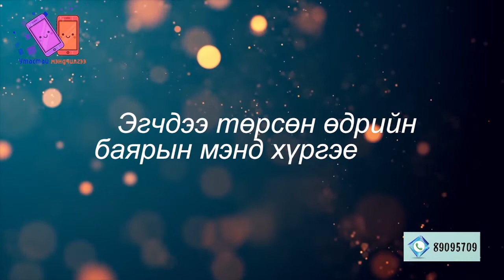Хайрт эгч Бадмаадаа дүү нараас нь илгээсэн мэндчилгээ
Хайрт эгч Бадмаадаа төрсөн өдрийн баярын мэнд хүргэе. Сайхан эгчдээ хязгааргүй их хайртай шүү гээд дүү Анхбаяр, Амгалан, Бат-Эрдэнэ, Анударь, Батбаяраас илгээсэн мэндчилгээ